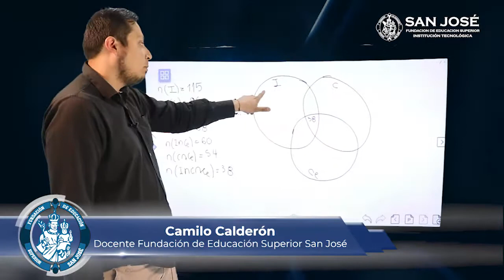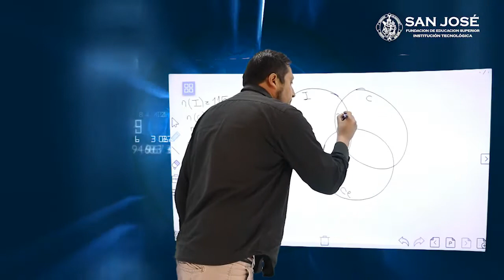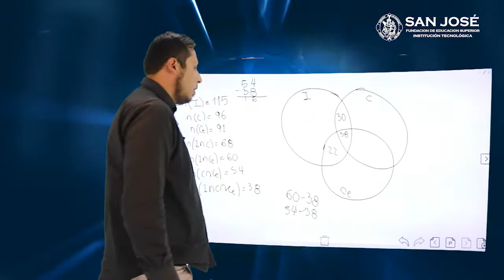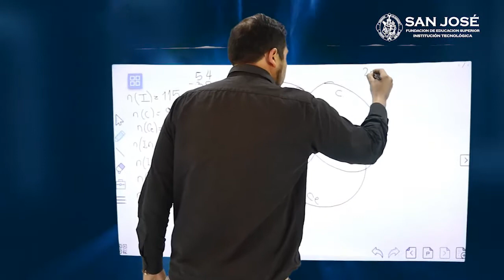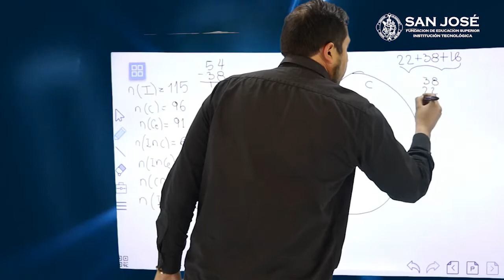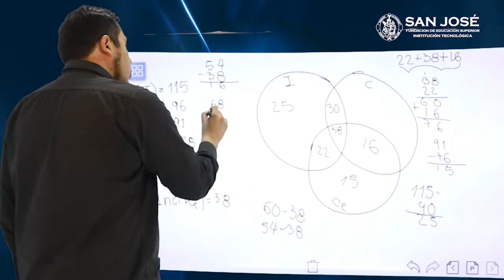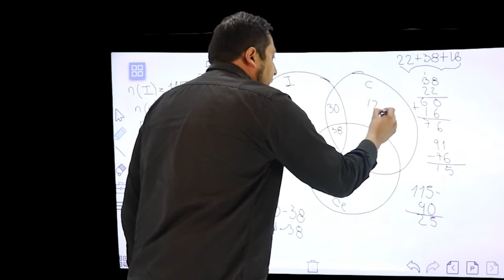CAMILO CALDERÓN TEMA APLICACIÓN OPERACIONES ENTRE CONJUNTOS